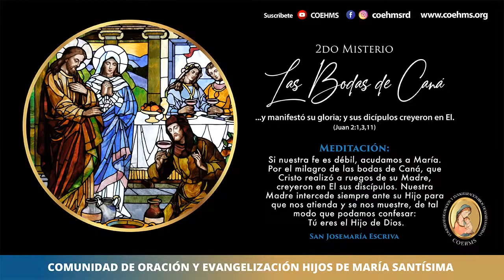Santo Rosario - Misterios Luminosos - 24/09/2020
Dirigido por: Hna. Madelyn Acosta
En vivo desde el Instituto Religioso Hijas de María Santísima.

Comunidad de Oración y Evangelización Hijos de María Santísima (COEHMS)
-Visita la página de la comunidad y conoce más sobre nosotros: